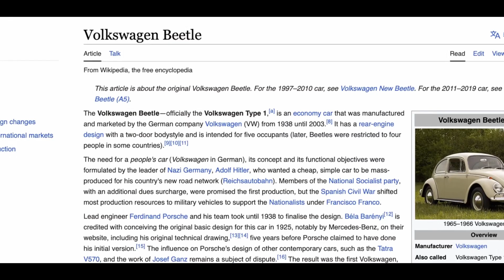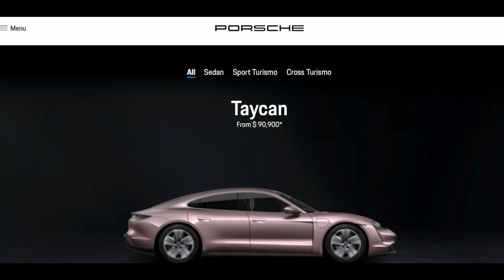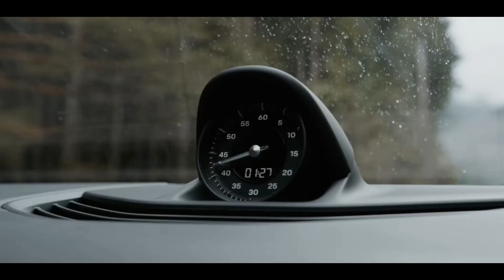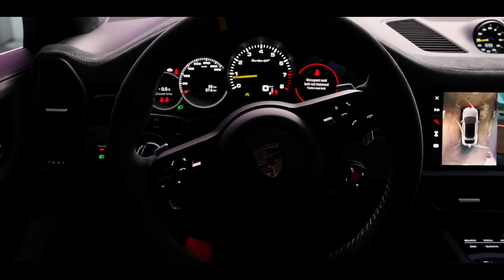Porsche's All New Taycan 2024 Is Here!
Rev up your excitement and prepare to witness the electrifying evolution of the automotive world! As electric cars charge into the spotlight, a thrilling transformation is taking place, and Porsche is ready to steal the show. Get ready to be swept off your feet by the one and only automotive powerhouse – Porsche, as they unleash their latest creation: The New Electric Porsche Taycan 2024!

Join me as we uncover the technology beneath these grandeur vehicles, appreciate their opulent designs, and get a taste of the lifestyle they represent. Let's ride into the future together!